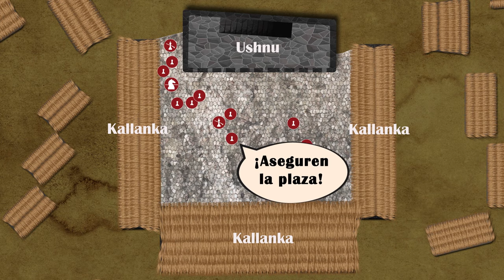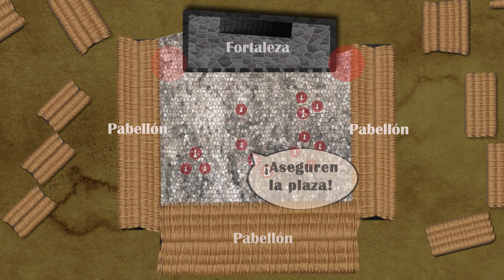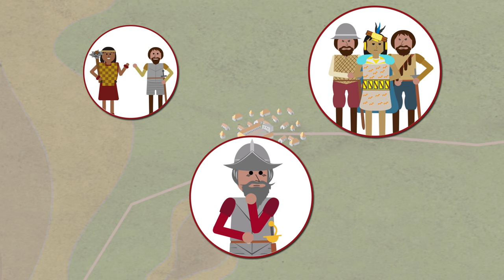La Caída del Imperio Incaico - Al Encuentro de Atahualpa # 3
En el tercer episodio de nuestro documental dedicado a la Caída del Imperio Incaico, abarcamos los principales sucesos ocurridos el viernes 15 de noviembre de 1532, es decir, un día antes de la entrada de Atahualpa a la plaza de Cajamarca.

Asimismo, te dejamos una pequeña lista de referencias bibliográficas que te resultarán muy útiles en caso quieras profundizar en alguno de los acontecimientos descritos en el presente video:

- MacQuarrie, K. (2008). The Last Days of the Incas. New York. Simon & Schuster.
- Mira Caballos, E. (2018). Francisco Pizarro. Una nueva visión de la conquista del Perú. Editorial Planeta.
- Porras Barrenechea, R. (2016). Pizarro el fundador. Universidad Ricardo Palma.